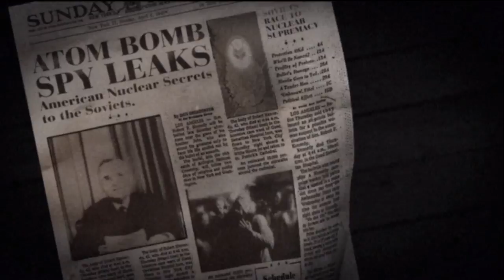Singularity Walkthrough (Blind) HD Part 1